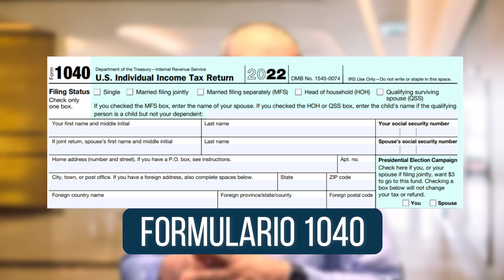Explicación de los impuestos de LLC. Episodio 973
📌 En este tercer episodio, hablaremos de cómo una LLC debe reportar sus impuestos.

MI PÁGINA OFICIAL - CARLOS RAMIREZ EN FACEBOOK
SÍGAME EN FACEBOOK Y ENTÉRESE DE TODO